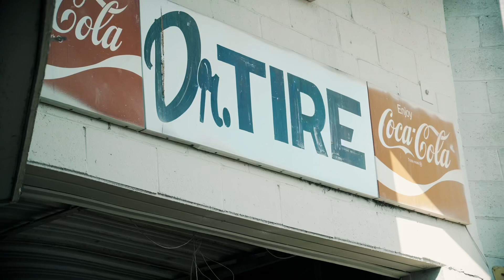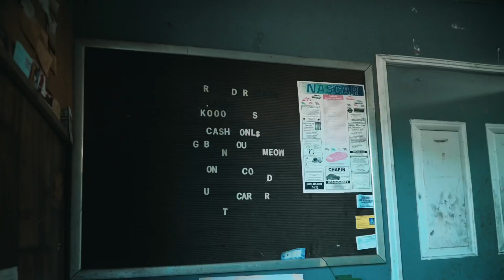MOVIEE215 - KILLUMBIA MALL (OFFICIAL VIDEO) DIR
MOVIEE215 - KILLUMBIA MALL

Music video by MOVIEE215 performing   (Official Video). 2022